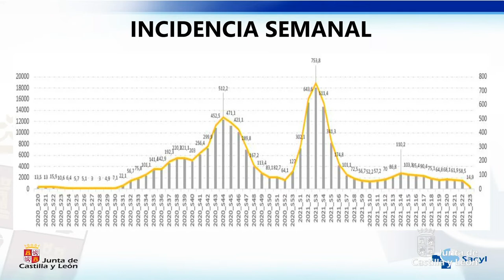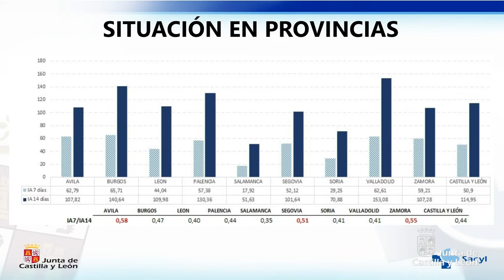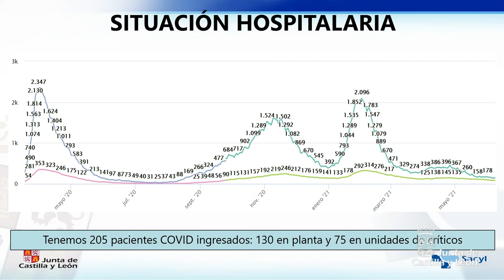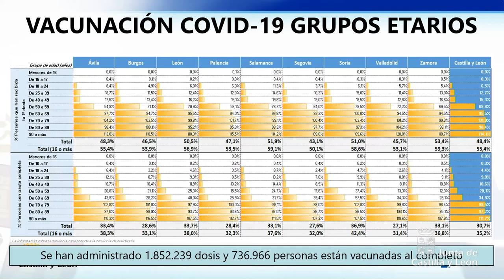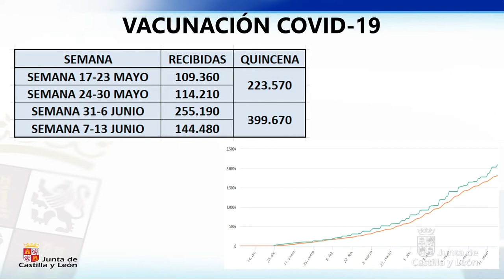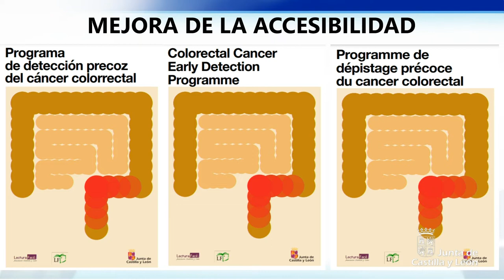09/06/2021 La consejera de Sanidad, Verónica Casado, informa sobre la situación epidemiológica